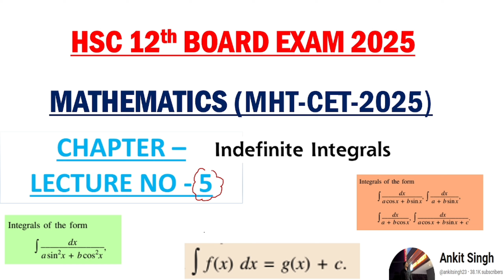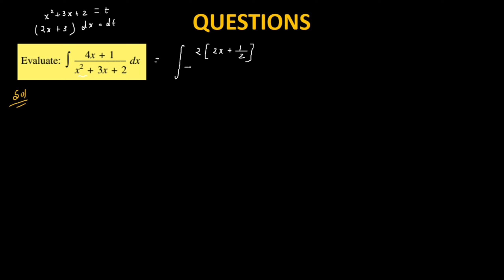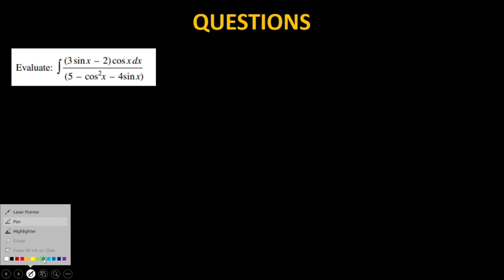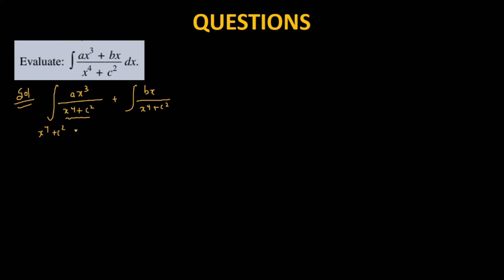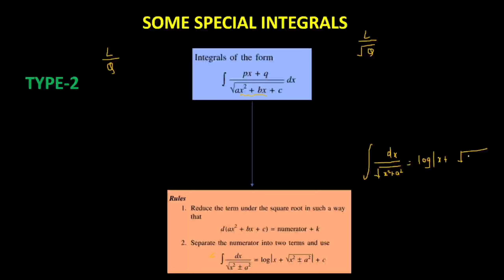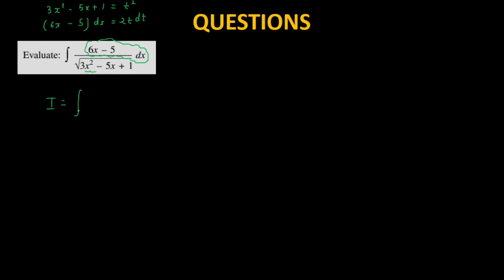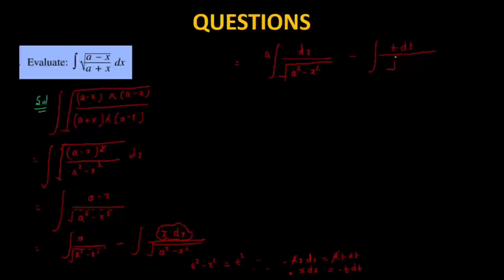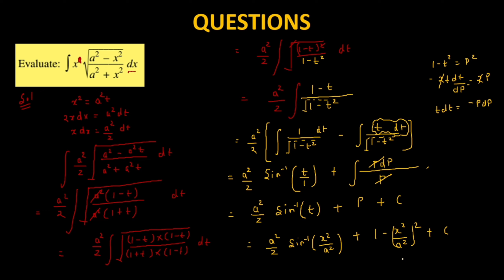INDEFINITE INTEGRATION LEC-5 :- 12TH BOARD EXAM 2025 :- SPECIAL TYPE OF INTEGRALS.